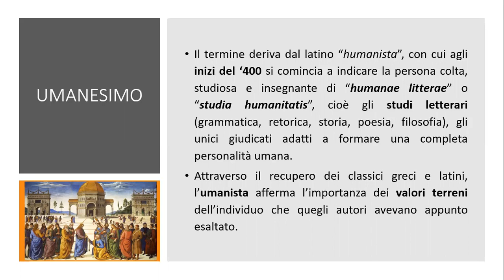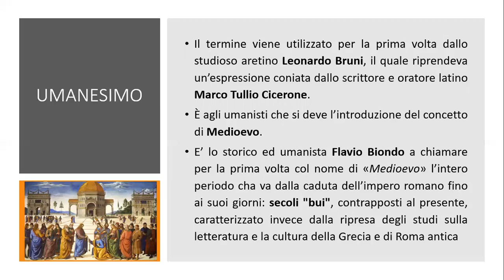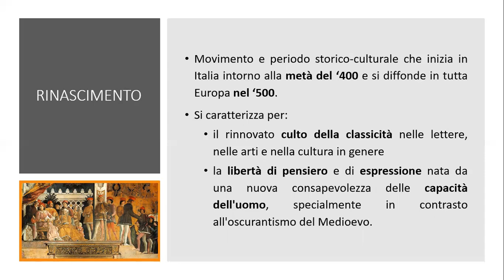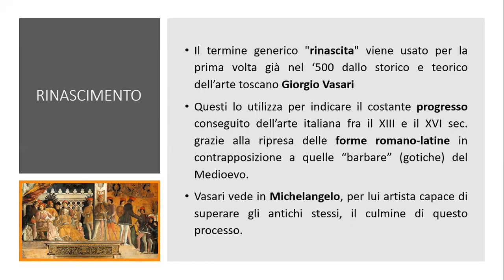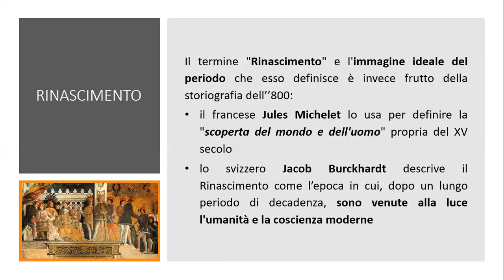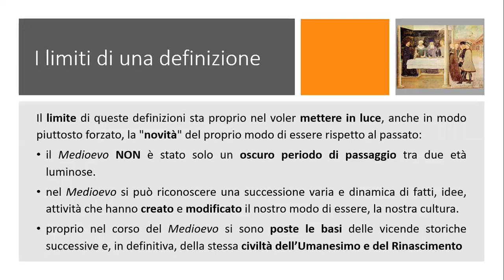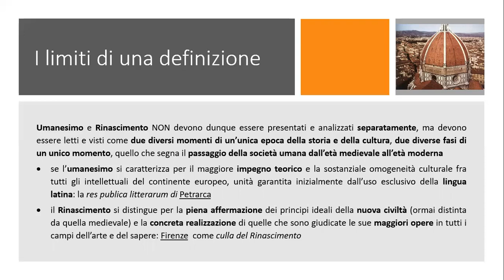UMANESIMO e RINASCIMENTO: dal 1400 al 1559 - 01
Definizione e origine dei due termini, quadro cronologico essenziale.